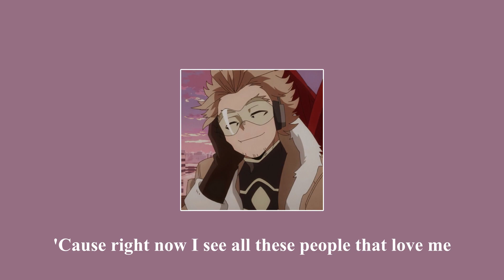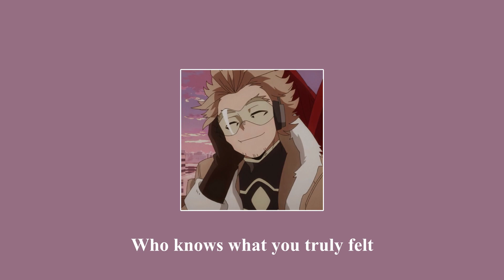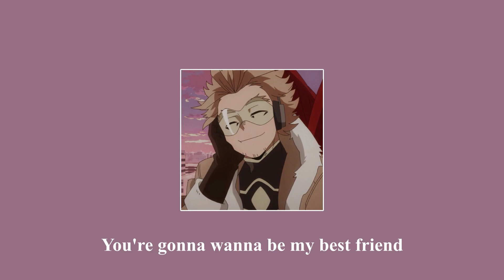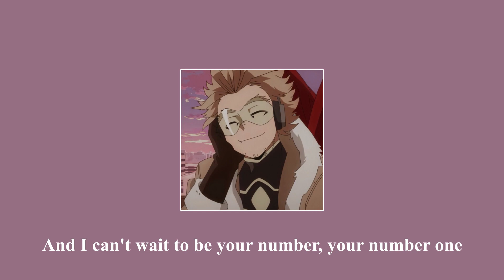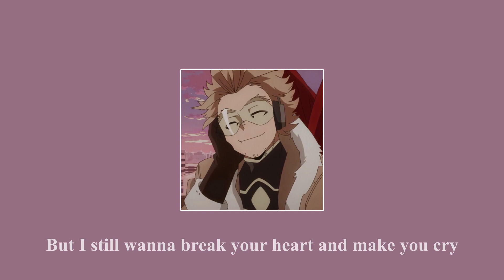Rex Orange County - Best Friend (Slowed/Reverb)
requested song

If you want to request a song, fill out this form